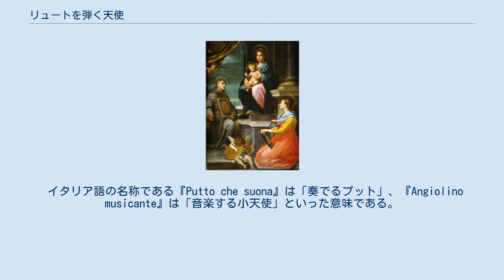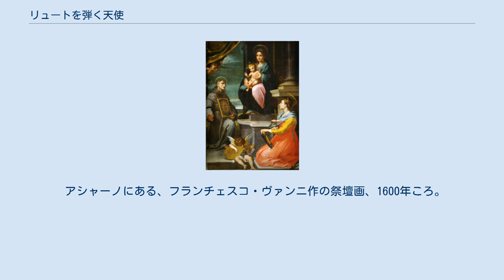リュートを弾く天使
『リュートを弾く天使』（リュートをひくてんし、イタリア語: Putto che suona、または、Angiolino musicante）は、ロッソ・フィオレンティーノの油彩の板絵 (39x47 cm) で、1521年と記されており、フィレンツェのウフィツィ美術館が所蔵している。
作品にはラテン語で「Rubeus Florentinus（ルベウス・フローレンティヌス）」と署名があり、「1521」と不確かながら読み取れる年次が記されている。
 日本語では『リュートを弾く天使』のほか、『リュートを奏する天使』、『リュートを奏でる天使』、『奏楽の天使』などと称されることがある。
 イタリア語の名称である『Putto che suona』は「奏でるプット」、『Angiolino musicante』は「音楽する小天使」といった意味である。
 この絵は、1605年6月29日にウフィツィのトリブーナに収蔵され、ロッソ・フィオレンティーノの作品とされたが、その後、1635年-1638年、1704年、1753年の所蔵目録ではドメニコ・ベッカフーミの作とされ、1784年からはフランチェスコ・ヴァンニ作とされた後、1825年以降は再びロッソ作とされるようになった。
 この作品は、長い間、単独の作品であると考えられていたが、2000年の修復の際に赤外分光法によってこの作品がより大きな作品の一部を成す断片であったことが判明した。
暗く塗りつぶされた背景の下地には、階段の途中に座る天使が描かれた痕跡があり、おそらくそれは聖母子の玉座の足元に位置していたものと思われる。
画面の右下には、部分的に掠れたロッソの署名と年次が発見された。
画家は「florent[inus]」と署名しており、画家が故郷を離れて旅に出ていた途中、おそらくヴォルテラで描かれた可能性が高いことが、かろうじて読み取れる1521年の年次から判断される。
 画面には、翼をもつ子どもが、自分の背丈よりも大きいほどの楽器リュートにもたれかかるように描かれており、愛情に満ちた決意と完全な集中心をもって弾こうとしている様が描かれている。
翼や頬、鼻の先端には赤が配色され、顔色や翼の羽では、半音階のオーケストレーションのように冷たい色調と交互に組み合わされており、楽器の木の質感は温もりを感じさせる。
くせ髪の巻き毛は、画家の伝統に囚われない、自在な表見を見てとることができる。
特に素晴らしいのは、例えば、陰の側にあたる左の翼に、一筆の長い白線を入れることで、輪郭を明瞭にする、自在な照明効果である。
 アシャーノにある、フランチェスコ・ヴァンニ作の祭壇画、1600年ころ。
画面下部にリュートを持つ天使が書き込まれている。
 この作品をオリジナルとして、後から引用した作例に、1600年頃、アシャーノの聖アガタ協同教会（Collegiata di Sant'Agata：後のBasilica di Sant'Agata）にフランチェスコ・ヴァンニが描いた祭壇画があり、そこには同じ姿勢の天使が描き込まれている。